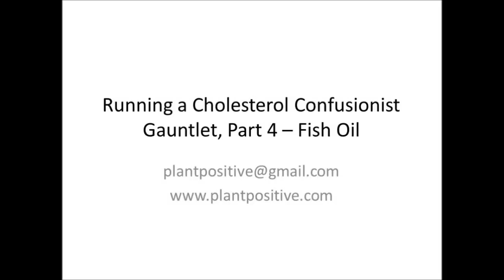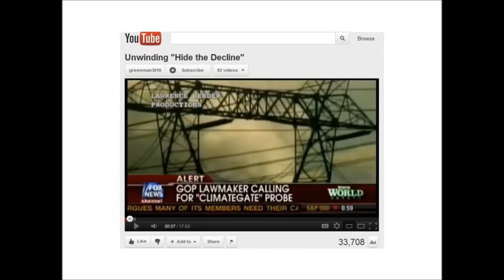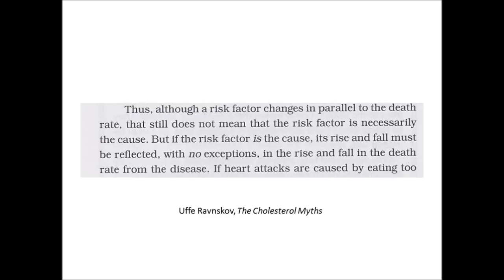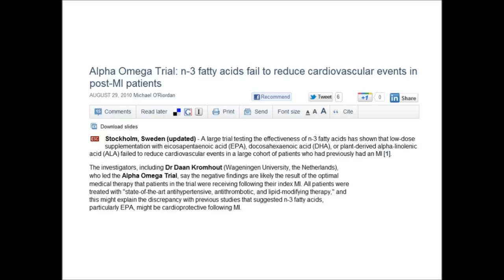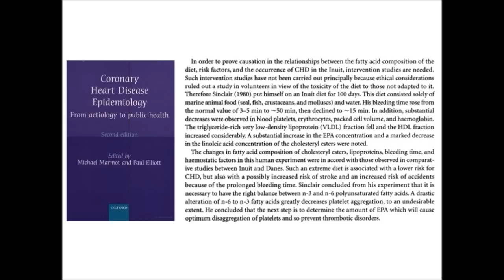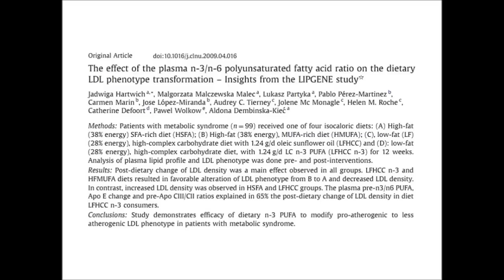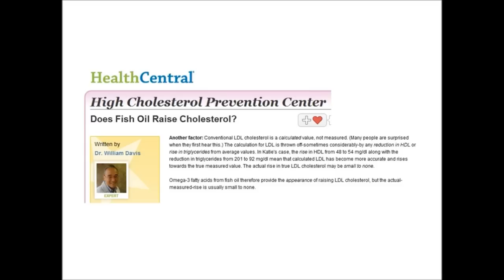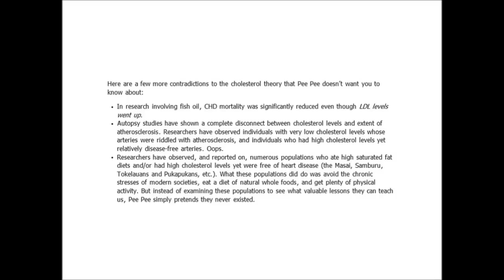RaCCG4: Fish Oil